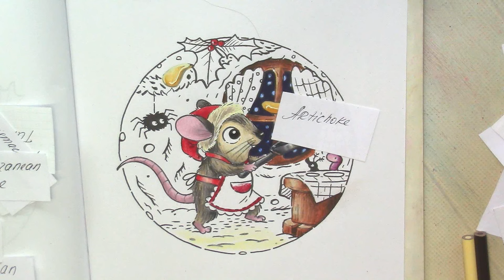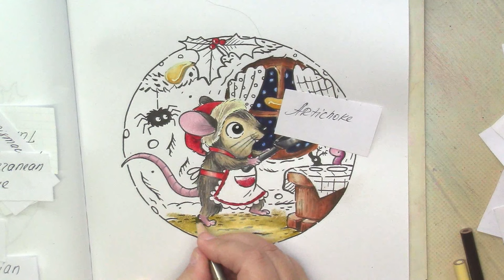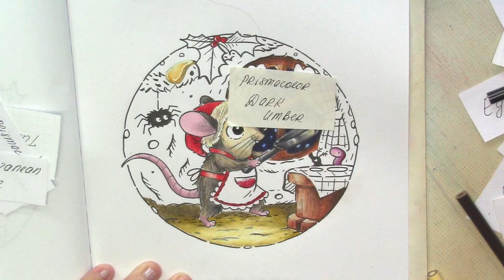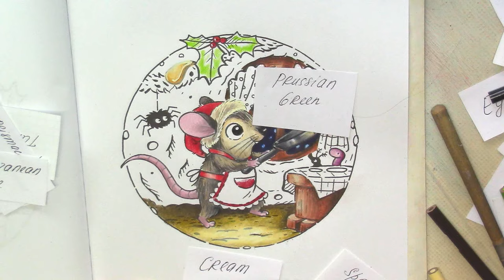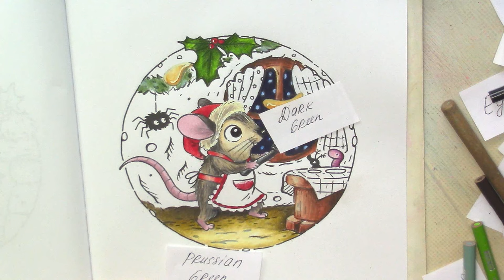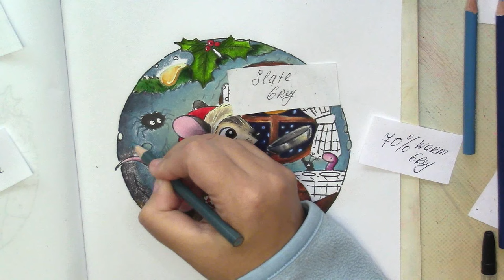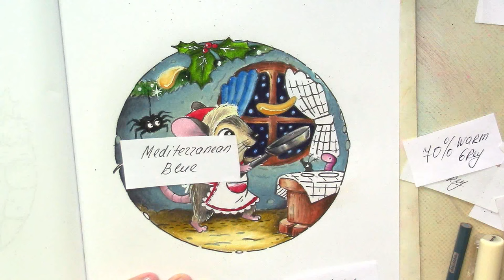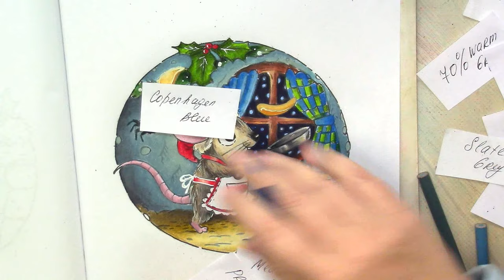Making pancakes. Part 2 Coloring in 'Matchstick mouse: Christmas'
Matchstick Mouse: A Christmas Coloring Book
Prismacolor Premier Colored Pencils